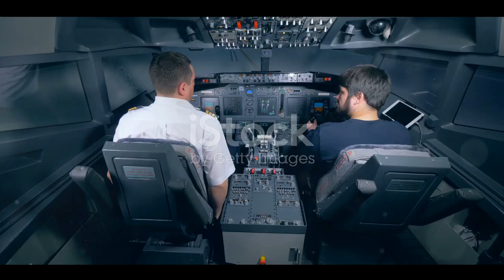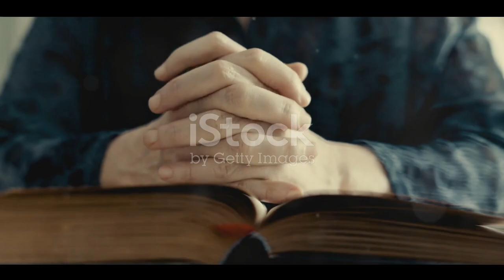Ufology 1000 - Congressional UFO Hearing with Grusch, Graves, and Fravor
In 2023 there was a UFO hearing in congress of tremendous importance.  This is the background.